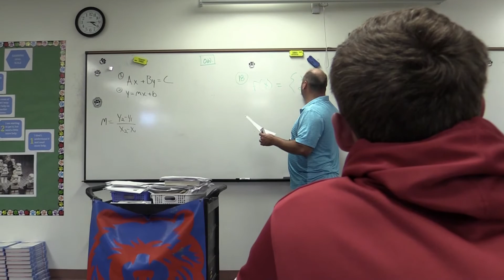"Life as a Def Guy" by Ryan Evans and Domingo Rodriguez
Short Film Project for Multimedia and Film 2